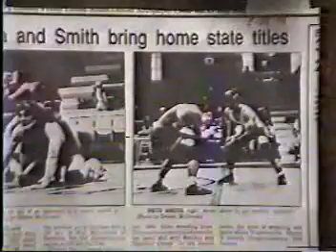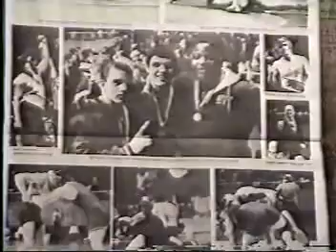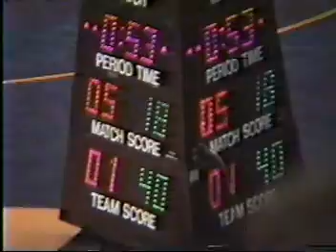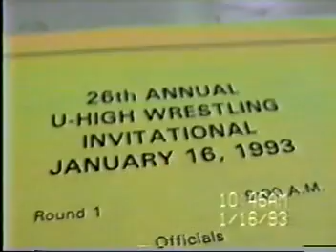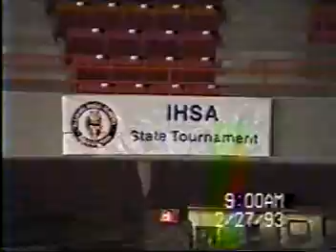1993 Peter Smith - Illinois State Wrestling Champ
1993 Peter Smith - Illinois State Wrestling Champ